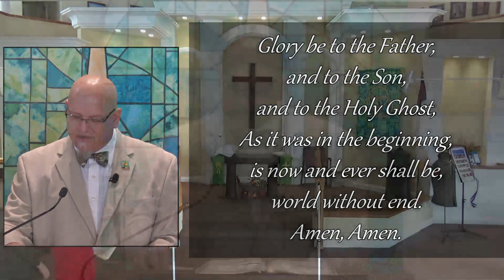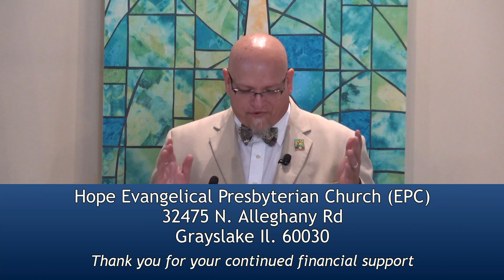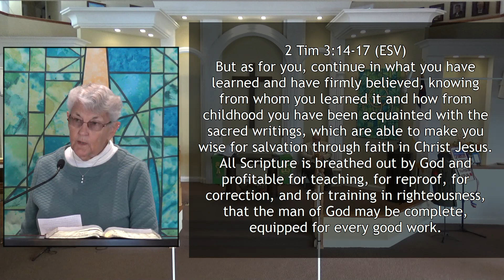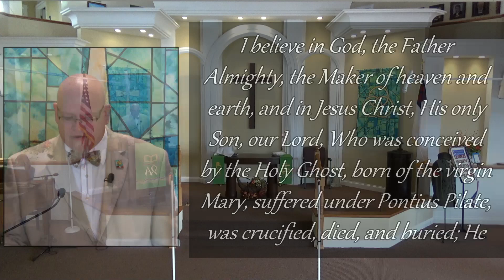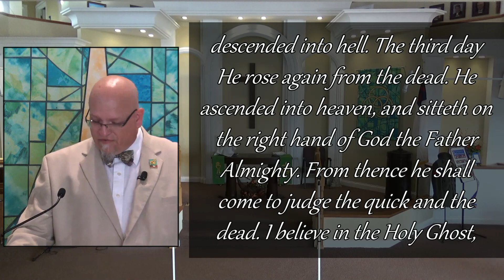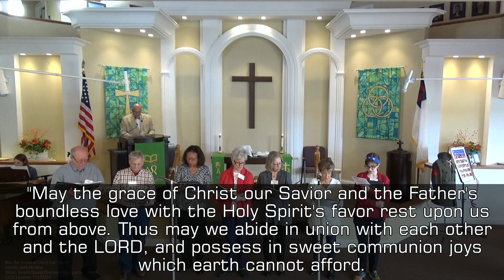Equipped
Hope Evangelical Presbyterian Church
Rev. Chris Curtis
November 6, 2022
New Testament reading: 2 Cor 8:1-9
CCLI License 11379293
02:04 Praise Songs
18:50 Reading of Scripture
20:05 Sermon
53:47 Closing Hymn